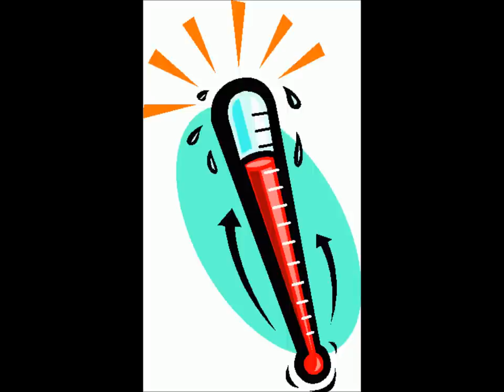KATARYNKA "Kręcisz mnie"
Szaleństwo we Wrocławiu